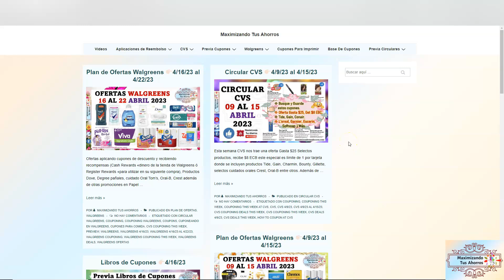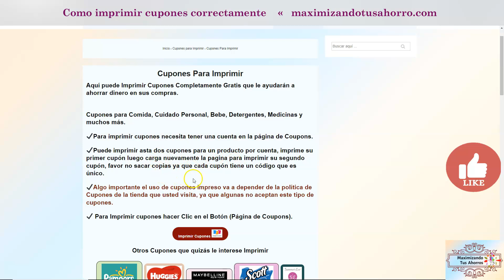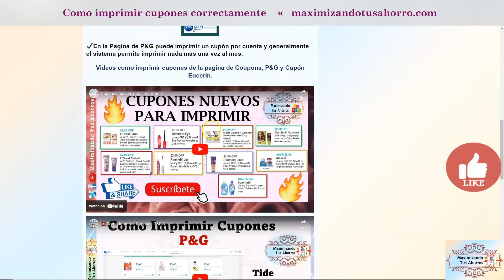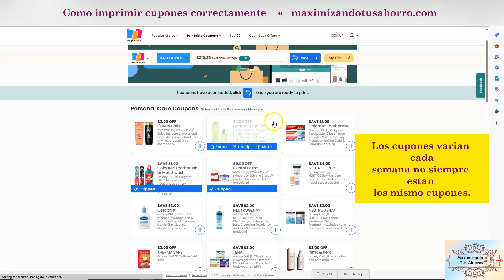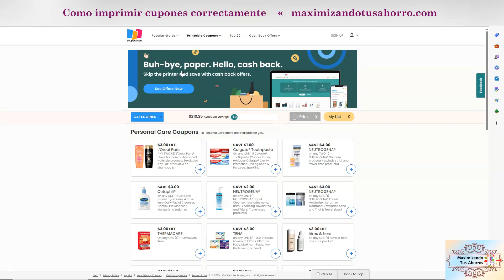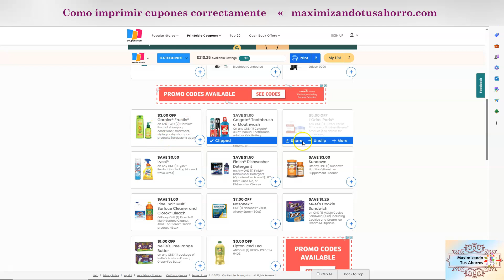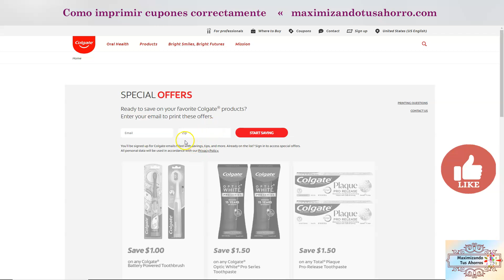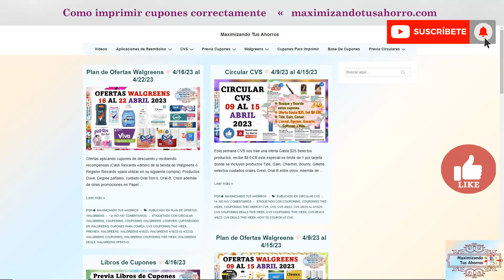💥Le muestro como imprimir sus cupones🖨💻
👉🏻En algunas tiendas no aceptan cupones impresos, eso va a depender de la política de cupones de la tienda que visita.

Gracias por utilizar mis Códigos de Referencia Gana Bono de Bienvenida:
✔️IBOTTA Gana $10 al escanear tu primer recibo:
✔️FETCH REWARDS Gana 2,000 Puntos al escanear tu primer recibo:
✔️SHOPKICK:
COOL440574
✔️CHECKOUT 51:
Link de Referencia: